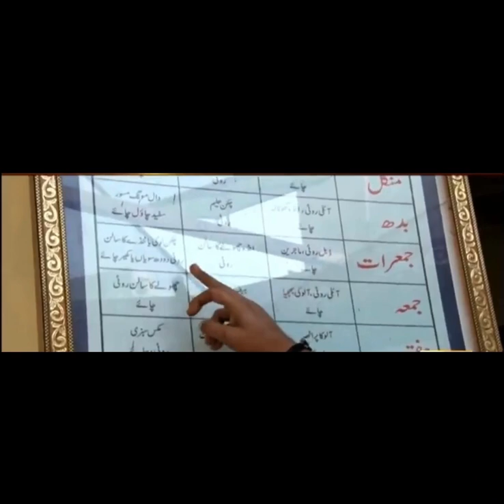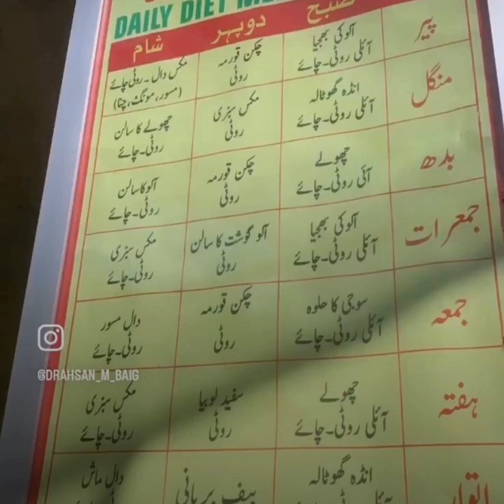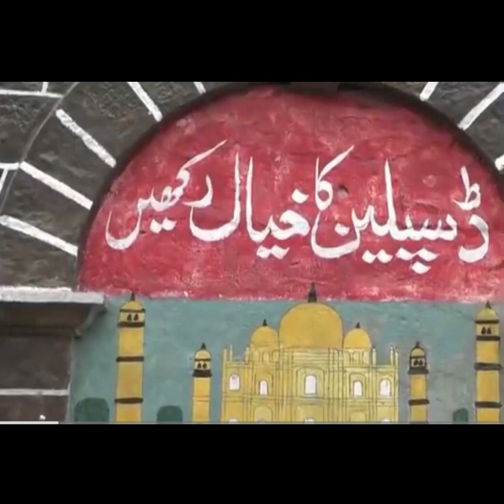Real Prison Story From Karachi central Jail | Karachi Story Crime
Real Untold Hidden truth about karachi Central jail prison story must listen real face inside the jail